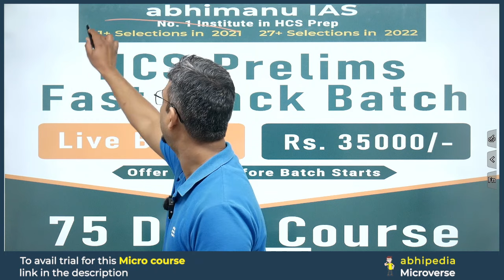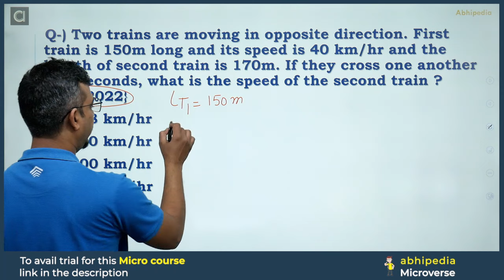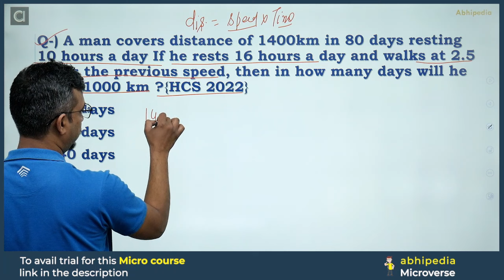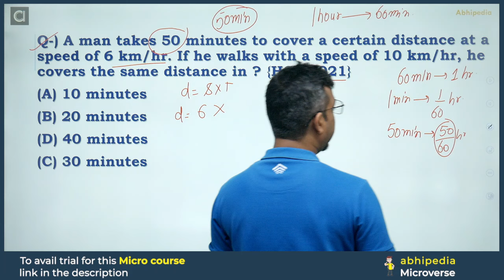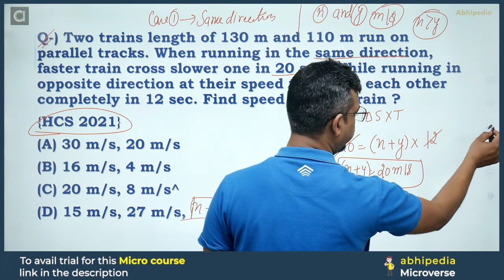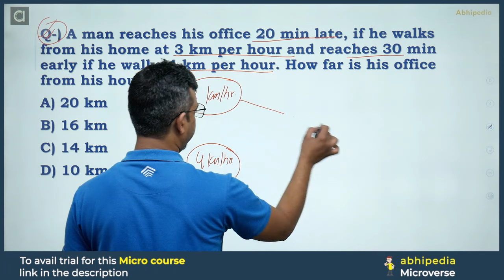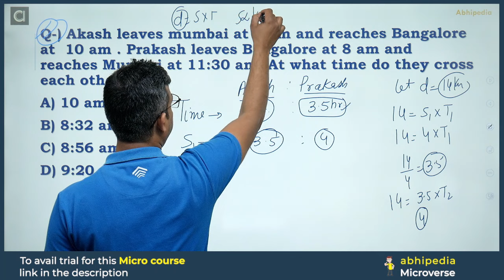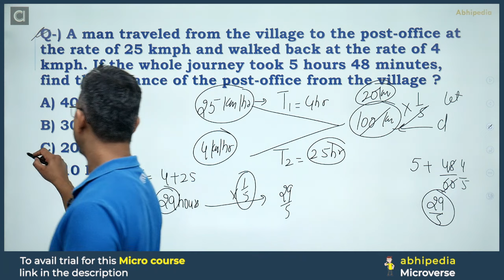HCS Prelims 2024 MCQ Based Revision Course |CSAT | Time & Distance | Micro Courses | By abhimanu IAS